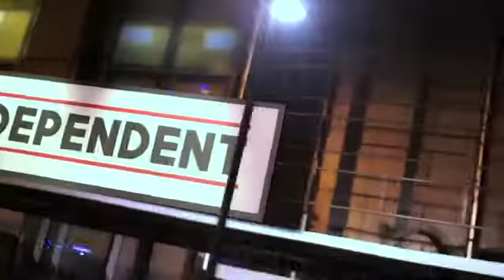THE ELLIS at the Central business District of Makati. FOR INQUIRIES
The Ellis Makati is perfectly located along L.P Leviste St., Salcedo Village Makati City

The Ellis is a boutique development built with the fusion of home and business in mind. The first in Megaworld to feature link units, limited residences in this building are designed to accommodate managed hosting as well as home-office setups more easily. Ideal for professionals, consultants, and frequent travellers – they can now have a residential condominium choice that allows ownership of one unit with two separate areas having their own access points. That can be used as one or separately.

Turnover Date: Jun. 2021 – May 2022